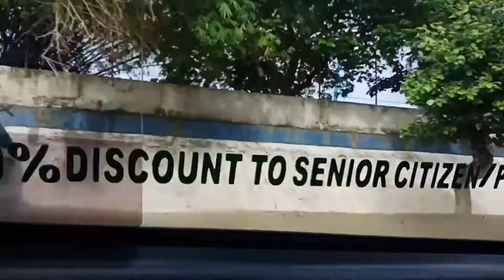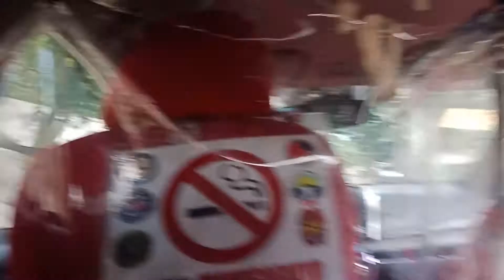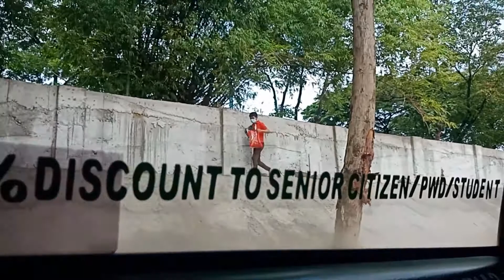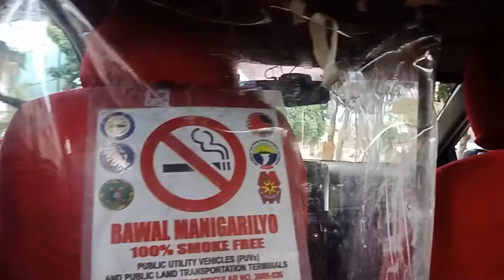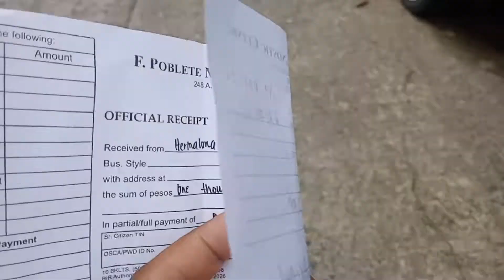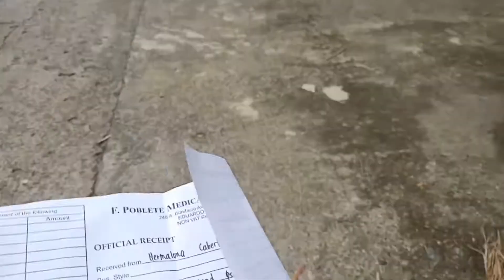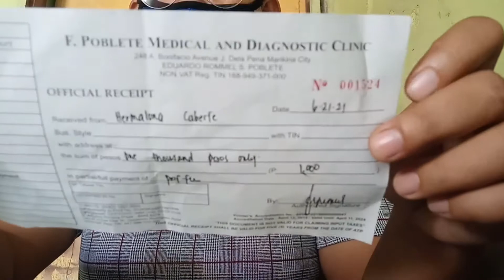CHECK-UP TIME | MRI Recommendation | HERMZ CABERTE VLOG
I know that i need to undergo for MRI, because of what happened before, and hoping that it will be okay soon, My head really hurt and everytime that happened i wanna die cause its really hurt and keep on vomiting, I'm not really sure what's in my head why it's hurt, and my mind keep on fighting that this is just an head ache a normal head ache, even though the pain is not. Hoping soon it will be normal again.